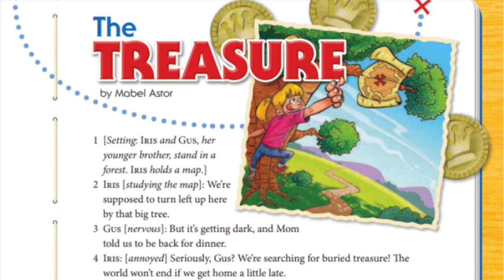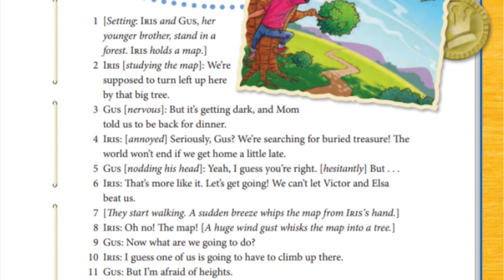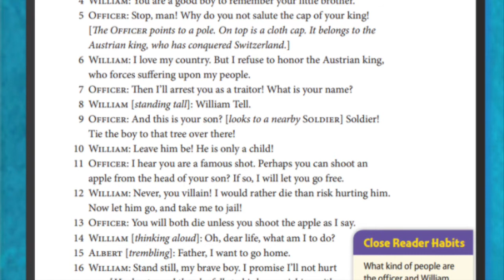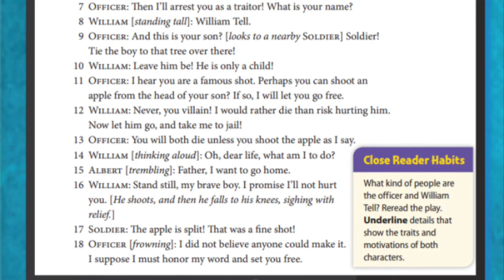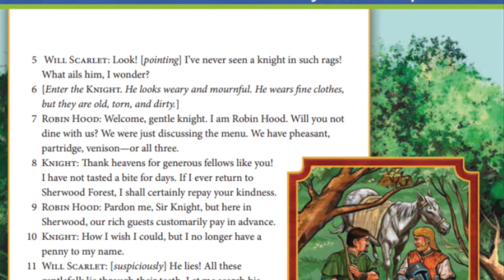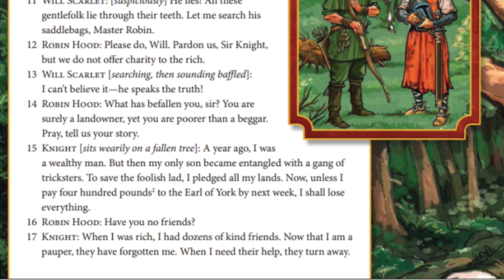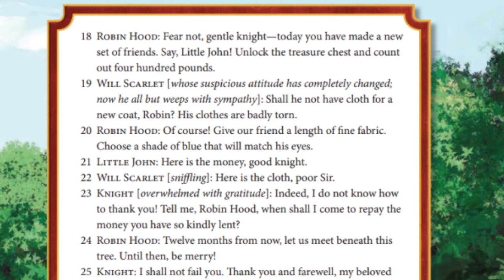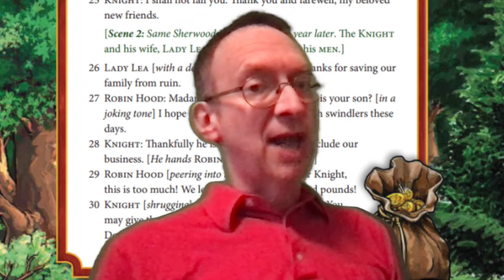Literacy Corner Describing Characters in Plays